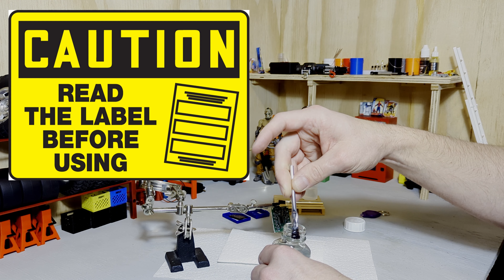How to Waterproofing Your RC Electronics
Want to know how to waterproof your electronics without spending too much money. Here is one way I learned from work while repairing life-saving electronics/equipment. Yes, there are more ways to do it than this way and yes, I have tried a few of them.

Acrylic Conformal Coating, 55 mL Bottle
Needle Tip Glue Bottle Applicator
70% Isopropyl Alcohol
Acid Flux Brushes
Black Light UV Flashlight UV Light